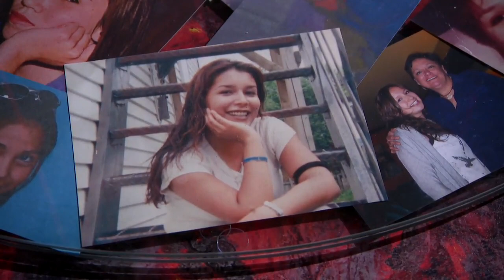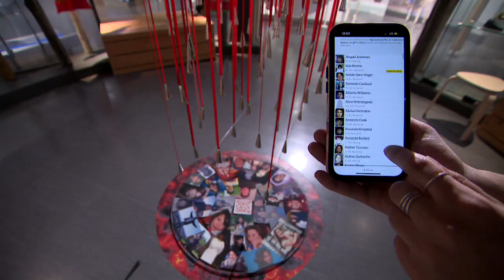Une œuvre en l’honneur des femmes autochtones disparues et assassinées - reportage